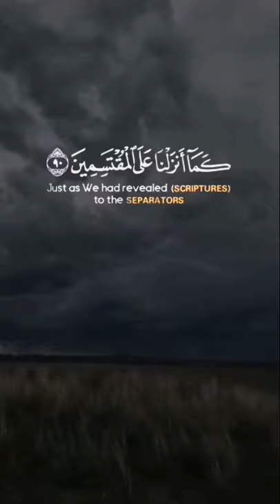And say, "indeed, i am the clear warner, just as we had revealed (scriptures) to the separators,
who have made the Quran into portions, so by you Lord, we will surely Question them all, About what they used to do.

Holy Quran arabic Recitation

Holy Quran Arabic and english translation (Tarjuma) Subtitles